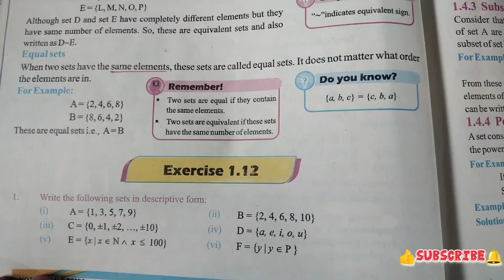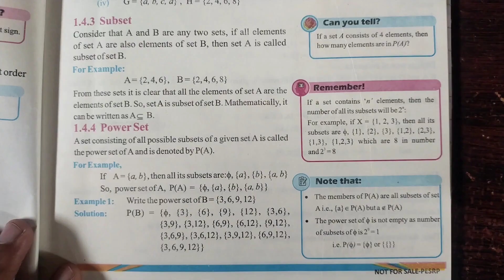8th Class Math Chapter 1 Exercise 1.13 | Class 8 Math New Book Exercise 1.13 | 8th grade Math 1.13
I pray to Allah that you will be well.In this lecture I have done 8th Class Maths Chapter 1 Exercise 1.13.
➡ 👉 If You Want  To Take Lectures Of CHAPTER      ( 1 ,2,3,4,5 ) Click On Following PLAYLIST links👇

اگر آپ چیپٹر (1,2,3,4,5) کے لیکچرز لینا چاہتے ہیں۔تو نیچے دیٸے گٸےلنک پر کلک کریں👇👇👇👇 👇👇👇👇👇👇

👉8th Class Math New Book 2023 || Class 8 Maths New Book 2023 || SNC:

                                                                                              👈       ہر لیکچر کی Description میں Timeline دی ہوٸی ہےجس کی مدد سے آپ اپنے مطلوبہ سوال تک پہنچ سکتے ہیں اس سے آپ کا ٹاٸم بچے گا۔

Your Queries;

8th class math,
8th class math new book exercise 1.13,
1.13 class 8,
8th class math exercise 1.13,
class 8 math exercise 1.13,
1.13 class 8 math
exercise 1.13,
class 8 maths new book chapter 1 exercise 1.13,
8th class maths chapter 1 exercise 1.13,
8th class maths New book chapter 1 exercise 1.13,
8th maths exercise 1.13 fully,
maths class 8th,
8th class math chapter 1 exercise 1.13,
8th class math new book chapter 1 exercise 1.13,
8th maths chapter 1 exercise 1.13,
8th class math chapter 1.13,
SirNaveedRashid,

auua math,

8thclassmaths,

8thclassmathnewbook,

Timeline;

00:00 Suggestion
00:35 SubSet
01:40 Question 1
05:03 PowerSet
05:50 Question 2